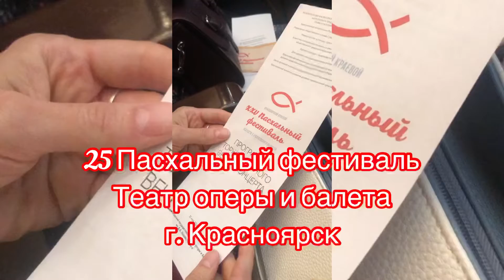1 июня 2022 г.